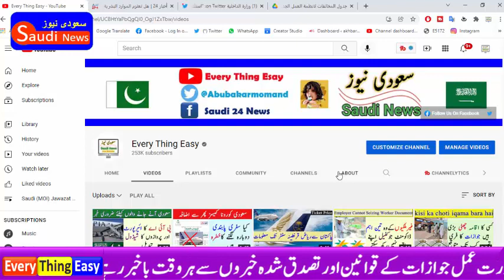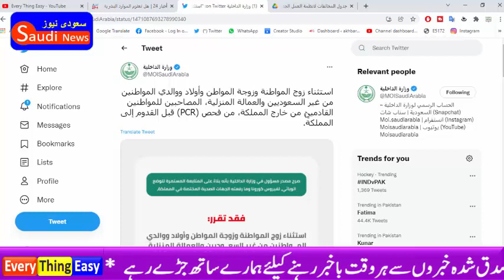According to a new announcement from the Saudi Interior Ministry about PCR